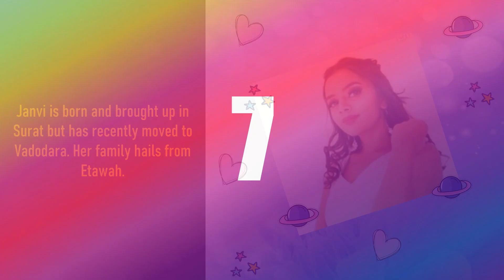10 Quick Facts About Janvi Tiwari aka TheBrownDaughter | Janvi Tiwari Biography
Here is a quick facts About Janvi Tiwari aka TheBrownDaughter or the brown daughter.

Janvi Tiwari is a famous Indian YouTuber and an Influencer. Her YouTube channel is by the name ‘The Brown Daughter’.
Her elder sister is Gopali Tiwari, who is also a famous YouTuber.
Janvi is born and brought up in Surat but has recently moved to Vadodara. Her family hails from Etawah.
She was born on 3rd September 2001.
She is pursuing a Bachelor’s in English from MS University.
She started her YouTube channel after completing her 10th examinations in the year 2017.
She makes content on Fashion, Lifestyle, Make Up, Challenge videos, vlogs and a lot more.
Her hobby is swimming and playing Basketball.
She started her YouTube journey after getting inspiration from her elder sister.
She is full of life and makes wonderful videos.